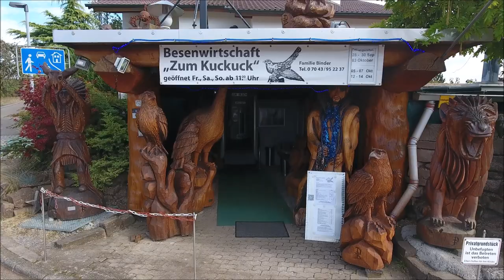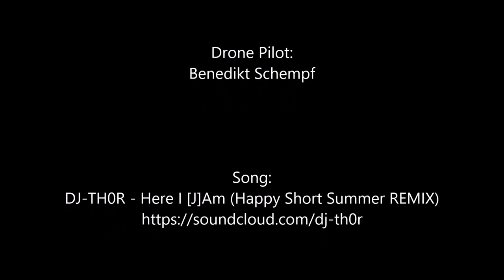Besenwirtschaft "Zum Kuckuck" - Drohnenflug 10/2018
Der ruhige Flug einer Video-Drohne von der bzw. zur gemütlichen Besenwirtschaft "Zum Kuckuck" am Rande von 75433 Maulbronn-Zaisersweiher, aufgenommen im Oktober 2018.

Drone Pilot:
Benedikt Schempf

Song:
DJ-TH0R - Here I [J]Am (Happy Short Summer REMIX)